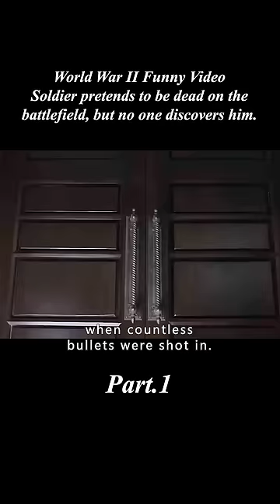World War II Funny Video | Soldier pretends to be dead on the battlefield, but no one discovers him.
【Name】：Key and Peele Clips | Soldier playing dead.
【more】：Link to full film commentary：
【Summary】: Video clips from the TV show Key and Peele
【Label】：